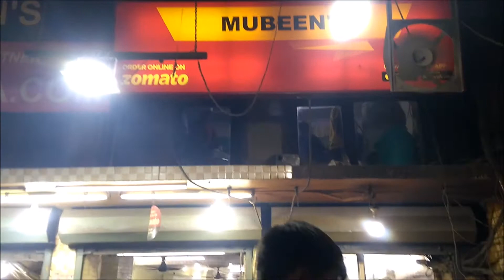MUBEEN'S || KING OF MUGHLAI DISHES || SHAAN - E - LUCKNOW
MUBEEN'S offers you authentic Mughlai, Tandoori, Live Bar-B-Que and Traditional Indo- Pakistani cuisine.

Drawing upon the lavish menu items popularized from the mughal era, Tandoor has perfected the art of blending the right mix of spices to make each dish special.

Address : Opposite Ek Minara Masjid, Akbari Gate, Chowk, Lucknow, Uttar Pradesh.